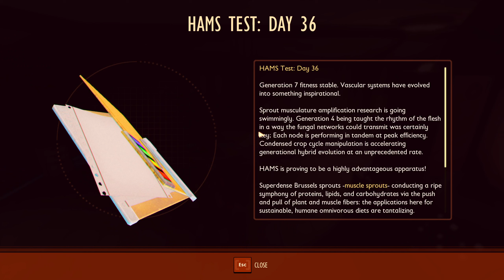Let's Play Grounded 17 - Pond Lab Exploration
Exploring the pond lab!